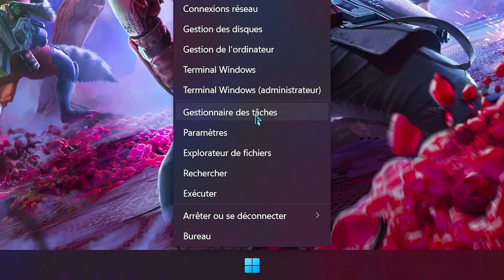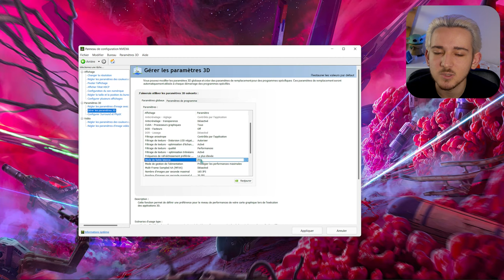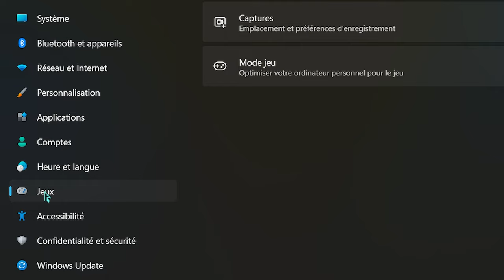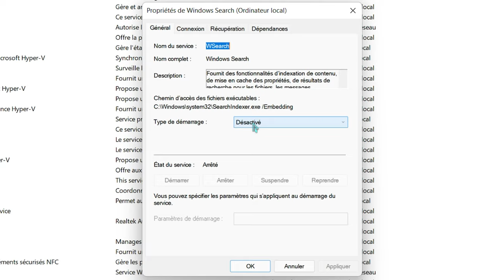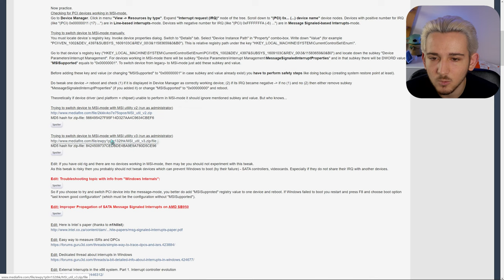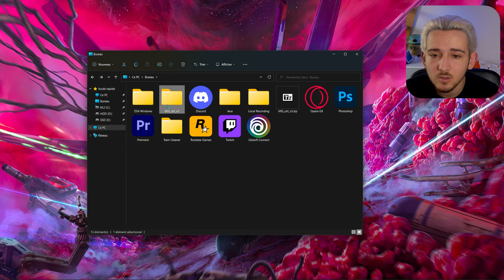OPTIMISER LA LATENCE Windows - MSI utility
La latence bien que très peu évoquer est très important en jeu. Des entreprises comme Nvidia développe des technologies afin de réduire celle-ci au maximum, je pense à Nvidia Reflex par exemple. C'est pour cela que je vous présente dans une courte vidéo comment réduire au maximum la latence Windows 11 & 10

Time code :

0:00 Présentation de la vidéo
0:44 Intro
0:51 Désactiver les Apps au Démarrage
1:12 Mode de faible latence | Nvidia
1:49 Nvidia GeForce Experience | Overlay
2:29 Xbox Game Bar | Overlay
2:48 Désactiver les services Windows inutiles
4:00 Mode MSI | MSI Util (V3)
5:58 Merci d'avoir regardé ! | Go to 2K